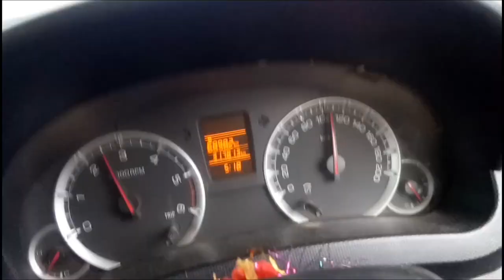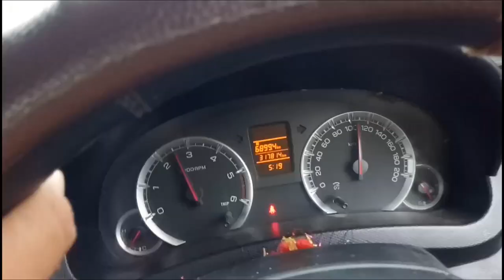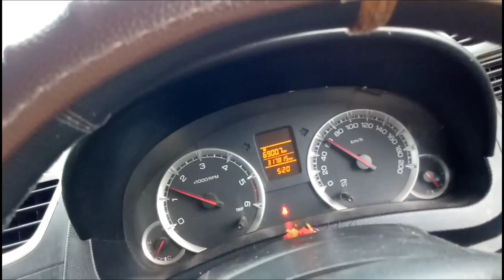🔥🔥🔥🔥🔥🔥🔥🔥🔥🔥🔥🔥🔥racing_SWIFT_ON_KOTA_HIGHWAY speed test swift max high speed perhour⚠️dont try⚠️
PURPOSE only.
Mrmeena tonk